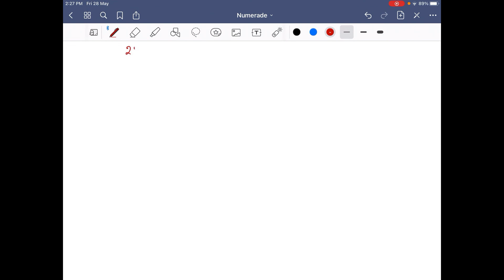On your birthday, you measure the activity of a sample of 210Bi, which has a half-life of 5.01 days…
On your birthday, you measure the activity of a sample of 210Bi, which has a half-life of 5.01 days. The activity you measure is 1.000 ?Ci. What is the activity of this sample on your next birthday?